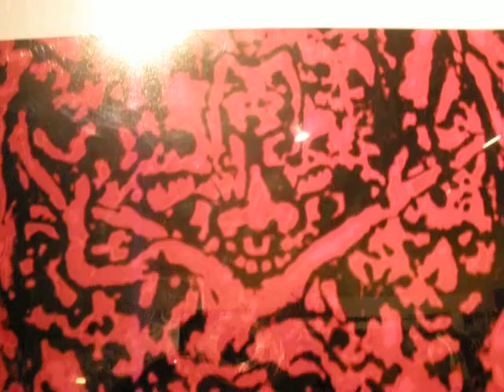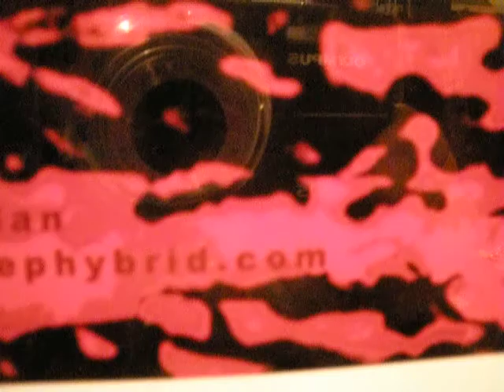Chay siagian art Palua Simbora Siagian My Son at Enky Gallery at w